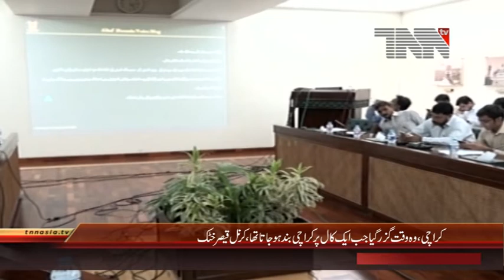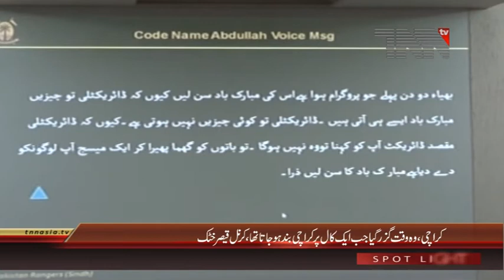Sindh Rangers Colonel Qaiser Khattak Press Conference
کراچی ، وہ وقت گزرگیا جب ایک کال پرکراچی بند ہوجاتا تھا، کرنل قیصرخٹک

سندھ رینجرز کے کرنل قیصر خٹک کا کہنا ہے کہ کراچی کے حالات پہلے سے بہت بہتر ہیں اور وہ وقت گزر گیا جب ایک کال پر لاشیں گرتی تھیں اور پورا شہر بند کردیا جاتا تھا۔

کراچی میں پریس کانفرنس کرتے ہوئے پاکستان رینجرز سندھ کے کرنل قیصرخٹک کا کہنا تھا کہ کراچی سے گرفتار کیے گئے ٹارگٹ کلرز نے اپنا جرم قبول کرلیا ہے، ملزمان نے 17 جولائی کو 2 افراد کو اورنگی ٹاؤن میں قتل کیا تھا جب کہ قتل میں ملوث ملزمان کا تعلق ایم کیوایم لندن سے ہے۔

انہوں نے کہا کہ گرفتار ملزمان میں محمد رحیم اور محمد دانش شامل ہیں اور ملزمان سے واردات میں استعمال ہونے والا اسلحہ بھی برآمد کرلیا گیا ہے جب کہ ملزمان نے بانی ایم کیو ایم، ندیم نصرت، قمر ٹیڈی اور بابو بھائی کے نام بتائے ہیں۔

کرنل قیصر کا کہنا تھا کہ گرفتار ملزمان سوشل میڈیا کے ذریعے ساؤتھ افریقا کے سیٹ اپ سے رابطے میں تھے، ملزمان کو بینک اکاؤنٹ میں 50 ہزار روپے بھجوائے گئے اور وہ بانی ایم کیوایم کے حق میں وال چاکنگ بھی کررہے تھے جب کہ بانی ایم کیوایم نے ملزمان کو کارروائی مکمل کرنے پرشاباشی بھی دی۔

کرنل قیصر خٹک نے کہا کہ کراچی کے حالات پہلے سے بہت بہتر ہیں اور اب وہ وقت گزرگیا ایک کال پرکراچی بند ہوجاتا تھا۔ انہوں نے کہا کہ کچھ کالعدم جماعتیں افغانستان سے کام کررہی ہیں جب کہ پولیس پر حملوں کے حوالے سے کافی شواہد اکٹھے کیے ہیں۔